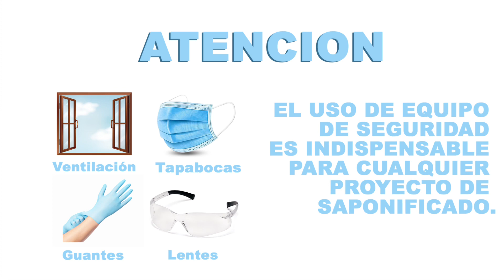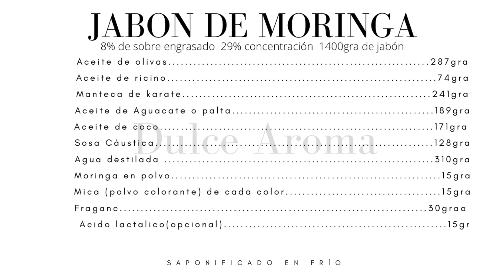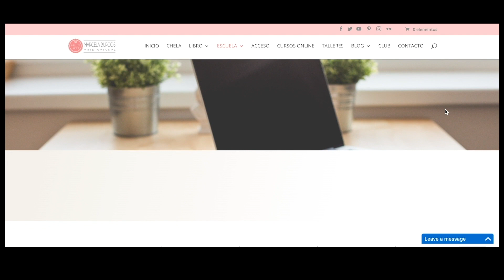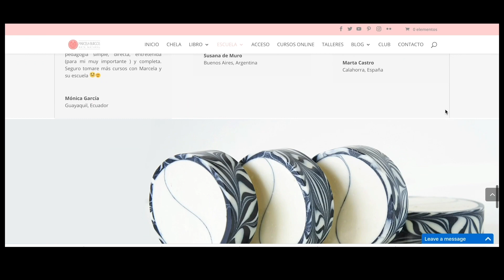Jabón de Moringa: Como hacer jabón saponificado en frío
Hola amigos!

Esta semana traemos un jabón ultra humectante! 🌿Jabón de Moringa 🌿 usamos polvo orgánico de moringa combinado con una fantástica fórmula súper hidratante para peles secas y con líneas fuertes de expresión esperamos la puedan hacer ustedes mismos.